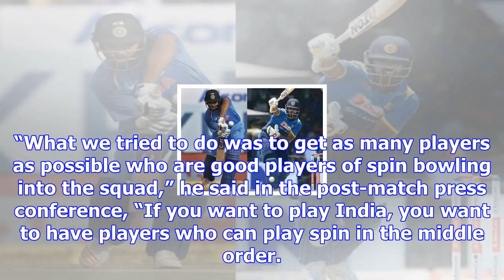India vs sri lanka, 3rd odi: fielded five openers so we could deal with spin, says sri lanka coach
India vs sri lanka, 3rd odi: fielded five openers so we could deal with spin, says sri lanka coach nic pothas
By: Express Web Desk | Published: December 17, 2017 11:40 pm Pothas was fielding coach under previou...